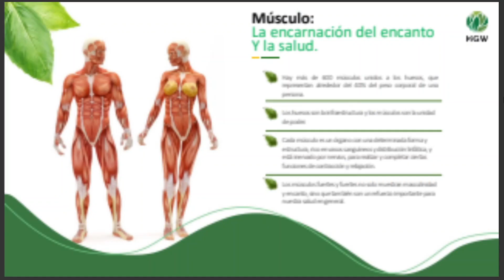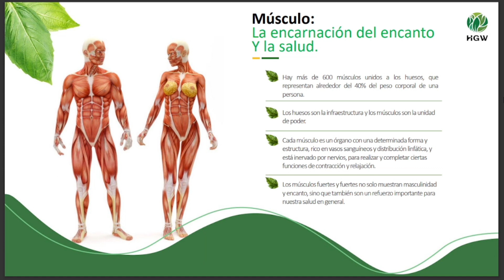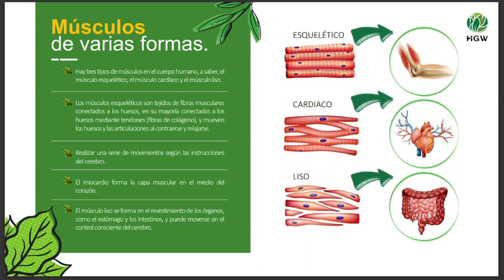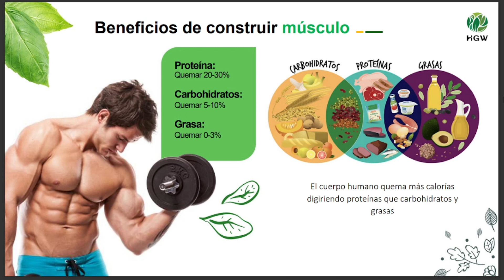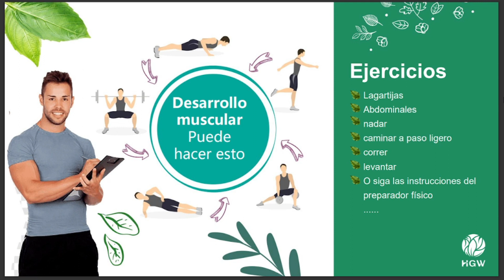Construir Musculo HGW #61 con Fresh Drink